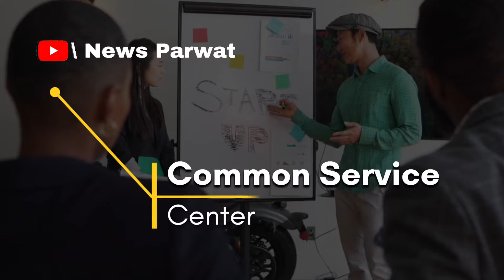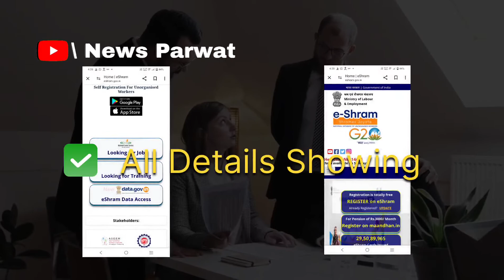ई-श्रम कार्ड Full Information | e shram card kaise banaye | News Parwat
e shram card kaise banaye | e shram card kaise update kre | News Parwat

e shram card kaise check kare bana hai ya nahi
e shram card kaise check kare bana hai ki nahi

e shram card kaise banaye mobile se in hindi